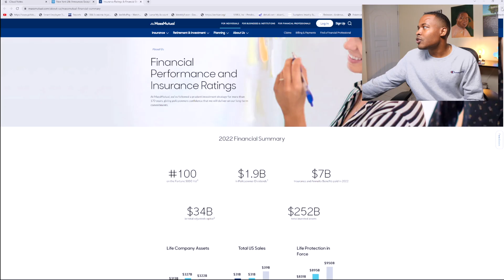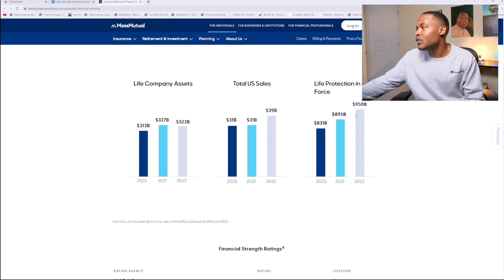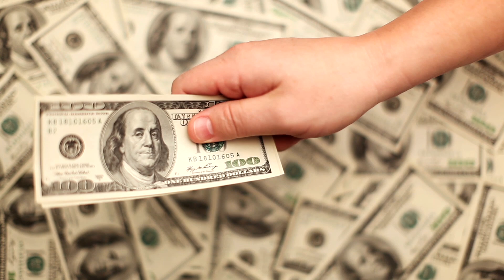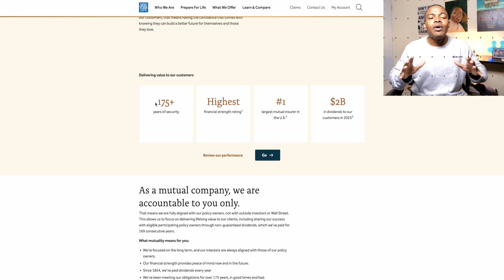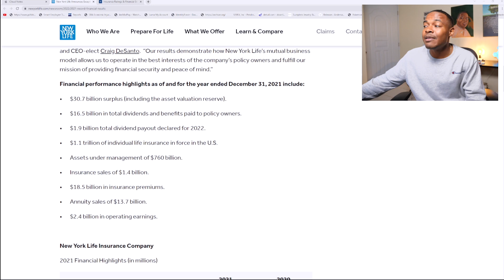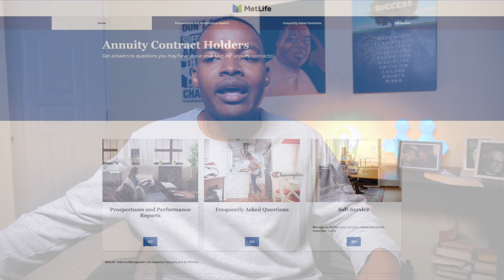3 Best Annuity Companies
So this entire week I’ve dedicated to doing research on annuities, and one video I haven’t done is this one, what are the best annuity companies in the market correctly?

What should you care about the most? Well, the size, customer service, and the products that they offer and also their reputation.

I realized one thing, while doing this video, that a lot of online websites will offer different company, because they have different affiliate deals, I’m not being paid, but I do recommend you do your own research.

Keep in mind I only recommend variable annuities and I only recommend this as addition to retirement plan if you are worried about outliving your money

Massachusetts Mutual Life Insurance Company

Its all available in all 50 states

Has been around since 1851

Its number 100 on the Fortune 500

Has about 252 billion in invested assets

And bring in around 39billion a year in US sales

New York Life Insurance Company

Available also in all 50 states

This one is actually older, it started in 1845

Some details

Revenues are about 44.1 Billion

670billion in assets

MetLife Annuities

Now to use this company you’ll have to talk to your HR department at your employment company.

Because they stopped selling to individuals and specialize in retirement programs

But honestly if I’m looking at annuities, I would be looking at the top 2 I mentions and sticking to those.

There are some I left out

Because they don’t offer variable annuities

Because you need to be a special member of something else to join and so on

I wanted to include strong, older companies that can stand and have stood the test of time * potentially because you never know *